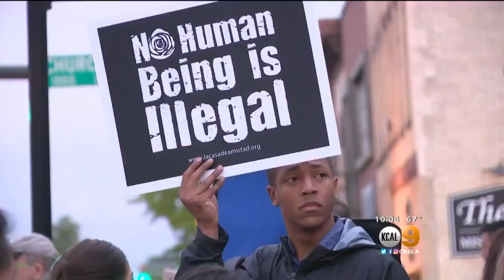DACA Negotiations May Be Hitting A Wall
There’s talk of a deal on DACA but the program is still very much in limbo. It appears now that funding for a border wall could be a sticking point.